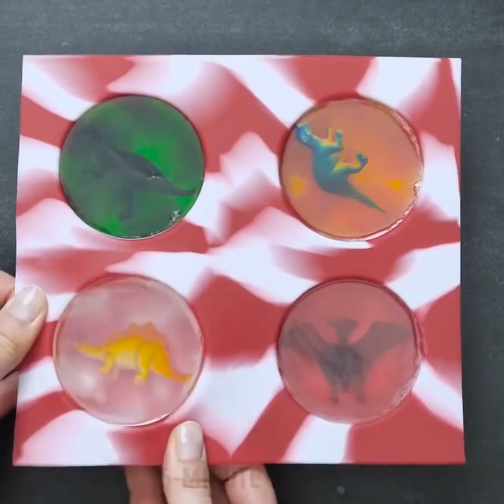19 ARTESANATOS MARAVILHOSOS PARA CRIANÇAS QUE VOCÊ PODE FAZER MESMO SEM MUITO TEMPO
ARTES E ARTESANATOS EMPOLGANTES PARA A FAMÍLIA INTEIRA

Esse vídeo é um tesouro para quem ama miniaturas de brinquedos! Nesse vídeo para crianças, você pode encontrar muitas ideias incríveis e inovadoras que irão te  surpreender. Você não precisará de nenhum material especial para esses trabalhos - apenas algumas coisas comuns que provavelmente já existem aí na sua casa. Dê uma olhada nelas e não se esqueça de nos contar lá nos comentários, qual foi o artesanato que você mais gostou.

Em primeiro lugar temos uma miniatura incrível e insanamente fofa de um brinquedo - você pode fazer pequenas estruturas para brincar ou simplesmente decorar seu apartamento com elas. A primeira arte manual é um mini-banco feito com palitos e cola. Em seguida, vem um belo artesanato de uma cesta - sempre te lembrará  aqueles belos dias de verão. Outro trabalho bonito para as crianças é uma porta de brinquedo (conforme o caso, poderia ser uma porta para um conto de fadas? Se lembra do filme Alice no País das Maravilhas?). Uma ideia mais fofa é fazer o seu jardim de inverno zen caseiro e um trenó de brinquedo.

Se você tem algumas conchas do mar que sobraram de suas férias, é a hora de usá-las - você pode fazer uma cachoeira super-bonitinha usando cada uma delas. Tudo que você precisa é da sua imaginação. Se você cortar um pedaço de madeira em pequenos pedaços iguais e colocá-los juntos como fizemos aqui – 03:22, você vai conseguir fazer uma ponte muito fofa.

Uma garrafa de detergente vazia e um punhado de pedras podem se tornar uma casinha para um elfo.

O trabalho a seguir é realmente hilário! Você pode tentar fazer uma lagarta em movimento. É colorida e brilhante, e parece ser um inseto de verdade! Eca! Você pode fazer brincadeiras usando esse truque hilário.

Assista a esse vídeo até o final e encontre muitos truques mais (SPOILER: os amantes de dinossauros podem achá-lo especialmente interessante).

MINUTAGENS:

00:56 – Porta de brinquedo
03:57 – Uma casinha de brinquedo muito fofa em uma garrafa vazia
07:59 – Um ovo de dragão
12:21 – Um bloco de notas caseiro